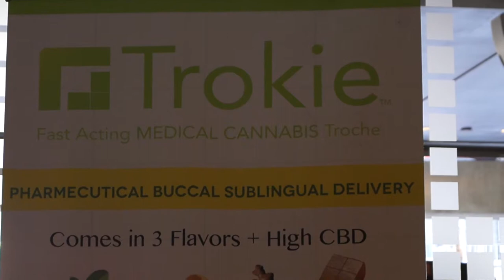Int'l Cannabis Biz Conf. - Trokie Confections